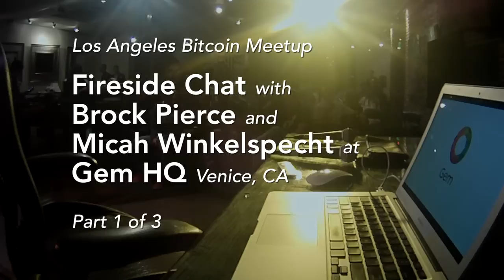Fireside Chat w/ Brock Pierce - 1 of 3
Bitcoin: 3HUSXnfYk69VB1Q7Xv5cCTQFKXpzT3XcAh

Brock Pierce is one of the most prolific investors in the Bitcoin universe and a pioneer in the digital currency market. He is an investor in ChangeTip, BitGo, and GoCoin among many others. Mr. Pierce is also a board member of the Bitcoin Foundation.

In this wide-ranging discussion, Brock covers intrinsic value, Bitcoin 2.0, the importance of blockchain technology, global adoption of cryptocurrency, and so much more.

This 3-part series is an epic conversation moderated by Micah Winkelspecht, CEO & founder of Gem, a simple and secure Bitcon platform for developers.